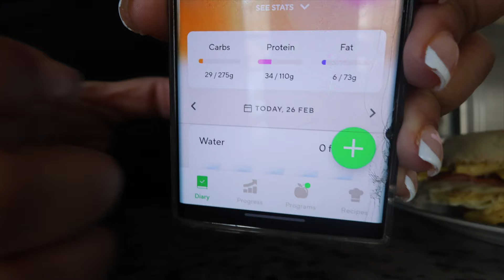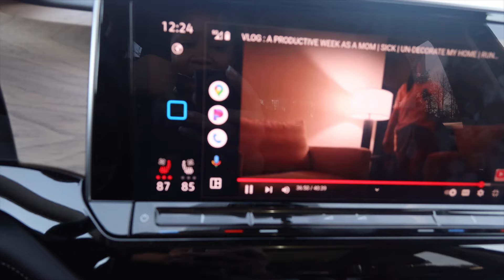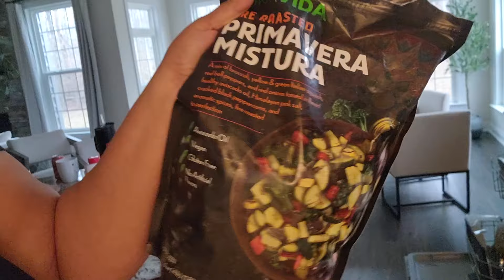VLOG: HIGH PROTEIN AND HEALTHY SNACKS AT COSTCO, WORKING OUT, HIGH PROTEIN MEAL IDEAS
Welcome to a new VLOG: HIGH PROTEIN AND HEALTHY SNACKS AT COSTCO, WORKING OUT, HIGH PROTEIN MEAL IDEAS

Products In My Home...

KITCHEN/BREAKFAST ROOM
Dining Table
Side Table
Olive Tree
Pendant Lights
Smart Bulbs
Counter Stools

WORLD MARKET
Black Lava Vase
Coffee Table
Console Table

CRATE & BARREL:
White Mini Sauce Dish
Rectangular Plates
Mini Black Dip Dishes

LIVING ROOM
Curtain Rods
Palm Tree
Charcoal Pillow Covers
Taupe Pleated Pillow Covers
Choppable Pillow Inserts
Couch (Sunbrella fabric in the color Salt)
Chairs (Sunbrella Salt fabric)

KODI'S ROOM
Fairy Lights
Gold Arch Mirror
Couch (no longer available 😩)
Cream Pillow Covers
Green Pillow Covers

TARGET
Black Pedestal Bowl
Black Vase

2215 Plank Road
Mailbox 102

* GEAR: *
Samsung S22 Ultra
Sony ZV-1
Canon EOS M50 kit w/15-45mm lens